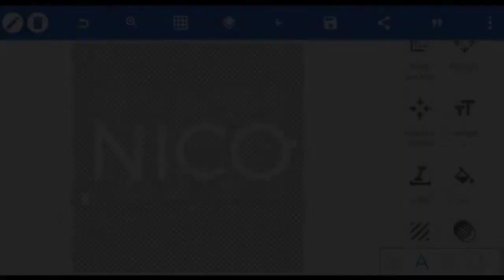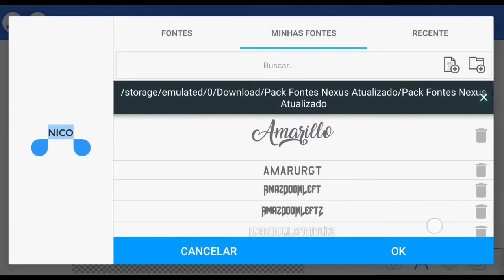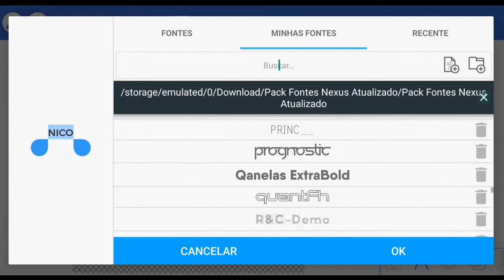🚨[SAIU!!] MELHOR PACK de FONTES para CELULAR 2022/ FONTES MAIS USADAS 100% GRÁTIS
ter uma boa arte é fundamental, porém muita gente se perde na hora de escolher as FONTES, então nesse vídeo eu trago para vocês o MELHOR PACK de FONTES para celular ANDROID 2022, apenas as melhores fontes 2022 mais usadas totalmente/100% gratuitas.

Então se você quer aprender, assista esse vídeo até o final e aprenda!

💻MEU SETUP💻

🎙️GRAVADOR: Gravador Xiaomi
📱EDITOR: Kinemaster-vídeo editor E apl editor vídeo PowerDirector
☎️CELULAR: Redmi Note 9s
📠THUMBNAIL: Ps Touch

Dono/criador do Pack: Ph Design